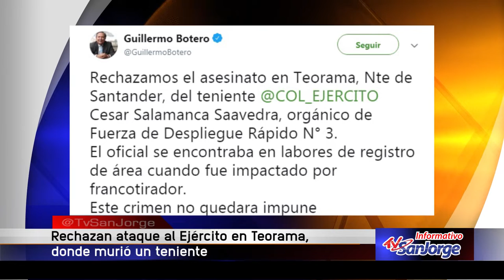Rechazan ataque al Ejército en Teorama, donde murió un teniente